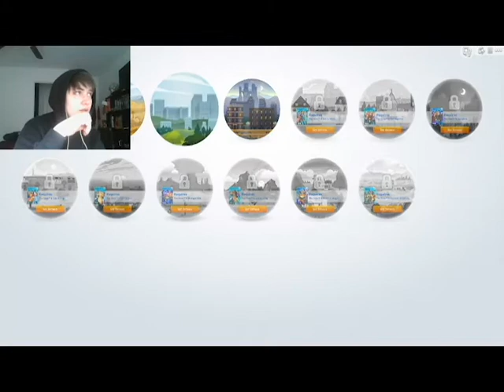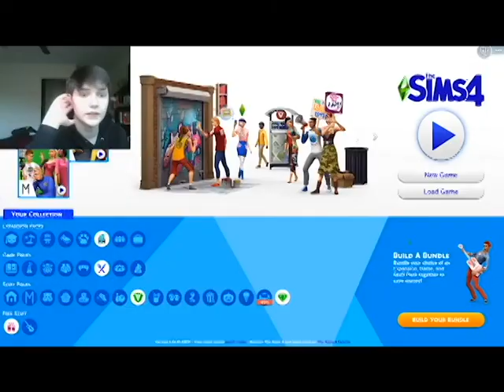Me Trying to Fix Stream Audio For 8 Minutes Straight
Watch me slowly lose my mind for two hours in an 8 minute span. Raw, unedited footage. This is all I recorded in those two hours. Needless to say, I did not stream this night...